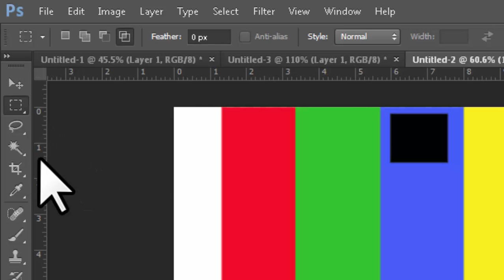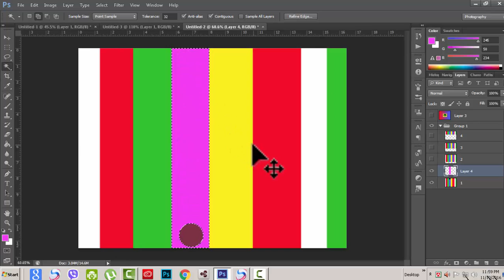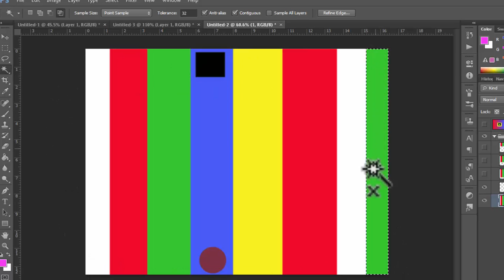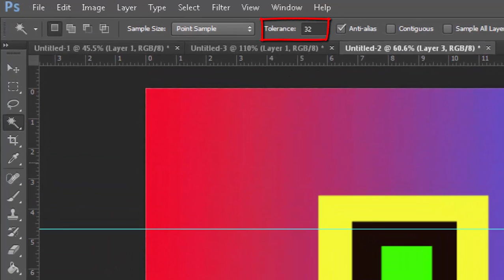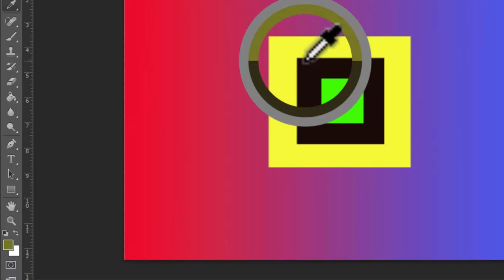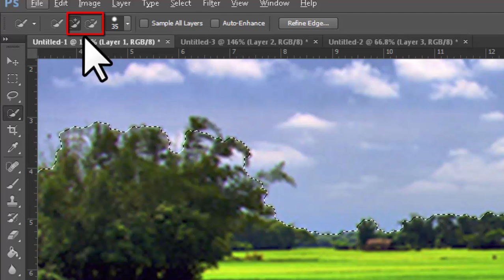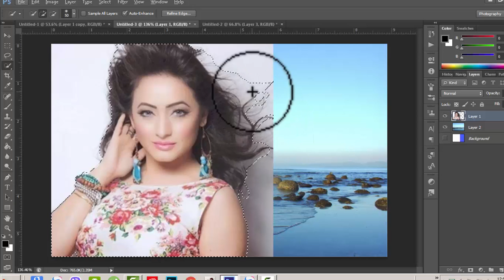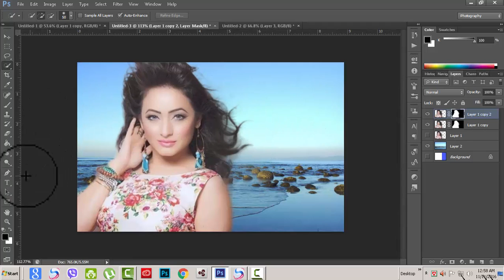Selection Tools Adobe photoshop cs6(Quick Selection,Magic Wand tool Remove BG) Bangla tutorial#07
Quick Selection Tool in Photoshop :

Quick Selection tool. You can use the Quick Selection tool to quickly “paint” a selection using an adjustable round brush tip. As you drag, the selection expands outward and automatically finds and follows defined edges .

Magic Wand Tool in Photoshop

The Magic Wand Tool, known simply as the Magic Wand, is one of the oldest selection tools in Photoshop. Unlike other selection tools that select pixels in an image based on shapes or by detecting object edges, the Magic Wand selects pixels based on tone and color.